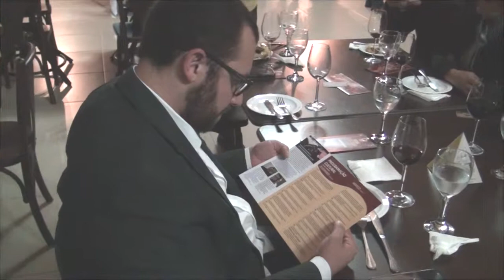VIVA CULTURA: Folheto informativo da Secretaria de Cultura chega à 6ª edição 06/02/18